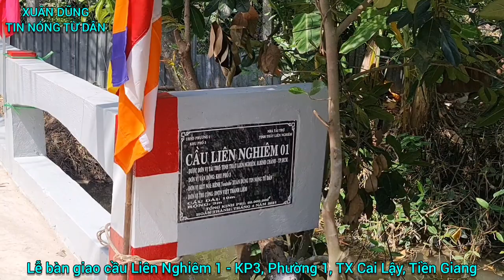Lễ bàn giao cầu LIÊN NGHIÊM 1 cho bà con ở Phường 1,TX Cai Lậy, Tiền Giang.(30/4/2021)